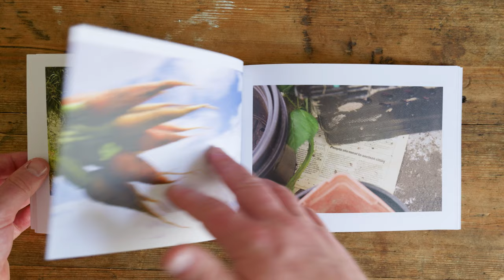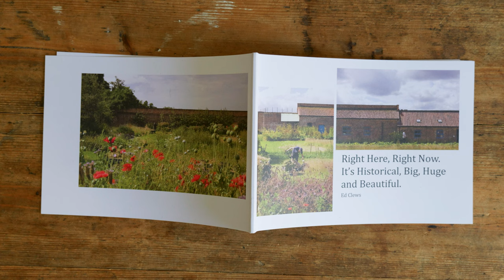Right Here, Right Now. It's Historical, Big, Huge and Beautiful book flick through.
A flick through my new photobook / zine called 'Right Here, Right Now. It's Historical, Big, Huge and Beautiful.' You can buy it online for £10 or in person at my exhibition from 22nd to 28th April at Fabrication on Coney Street in York.